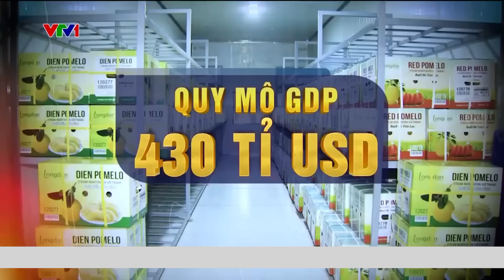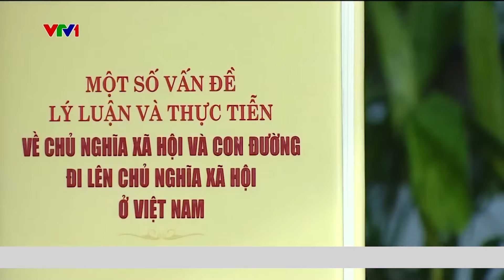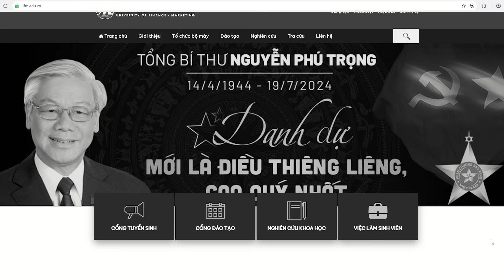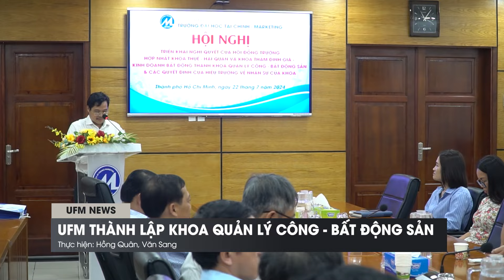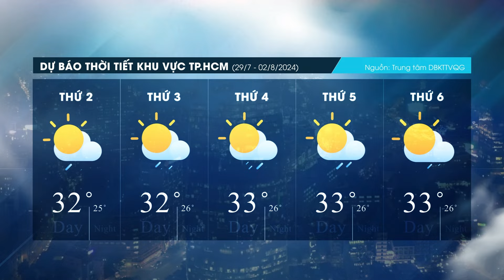[ĐIỂM TUẦN] Số 97 | Tuần 04 tháng 7 năm 2024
🔖 Kính mời quý vị cùng theo dõi Bản tin ĐIỂM TUẦN của Trường Đại học Tài chính - Marketing. Bản tin số 97 gồm những thông tin đáng chú ý diễn ra tại UFM trong tuần qua:
✅ UFM thành kính tri ân, tiễn biệt Tổng Bí thư Nguyễn Phú Trọng
✅ UFM thành lập khoa Quản lý công – Bất động sản
✅ UFM sơ kết hoạt động Quan hệ doanh nghiệp 6 tháng đầu năm 2024

📽 Bản tin được phát sóng trên các nền tảng số của Trường.

⏰20g00, ngày 28/7/2024

💐Kính mời quý vị đón xem Bản tin ĐIỂM TUẦN được phát sóng vào tối Chủ nhật hàng tuần trên các nền tảng số của Trường để cập nhật các tin tức mới nhất tại UFM cũng như các tin tức trong xã hội được các bạn trẻ quan tâm.

00:00 Giới thiệu
00:20 UFM thành kính tri ân, tiễn biệt Tổng Bí thư Nguyễn Phú Trọng
14:42 UFM thành lập khoa Quản lý công – Bất động sản
16:04 UFM khai giảng Nghiên cứu sinh và Cao học đợt 1 năm 2024
16:43 UFM sơ kết hoạt động Quan hệ doanh nghiệp 6 tháng đầu năm 2024
18:25 Dự báo thời tiết
18:52 Kết thúc